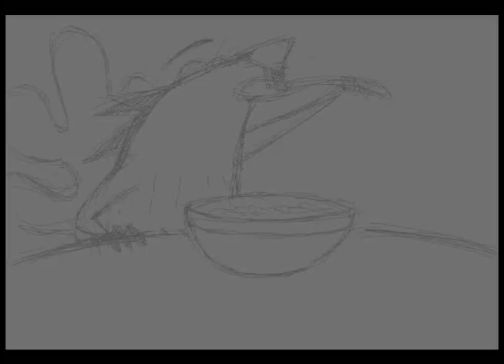Bye Bye Beavers Animatic Bit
(Is it too difficult to see? I'm hoping that you can see it better with monitor adjustments.)

This is another thing I was working on in the summer. I have rough paper thumbs of the entire audio track, but I wasn't sure what to make of some parts. (Gosh do I ever wish I had the script)

I tried to keep this as close to the show as possible --camera angles and actions and all. What do you think? =)

If I were to animate this I always wanted to lean away from the limited animation and more towards feature animation techniques that still hint the style of the episodes. Y'know? It's not on a budget or a deadline, so might as well right? XD

I'm posting it because I wanted to animate it, but I don't think I'll have the time before Grad Show. So here it is.